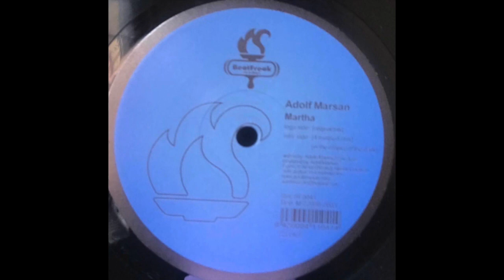Adolf Marsan - Martha (4 Method Mix) [2003]